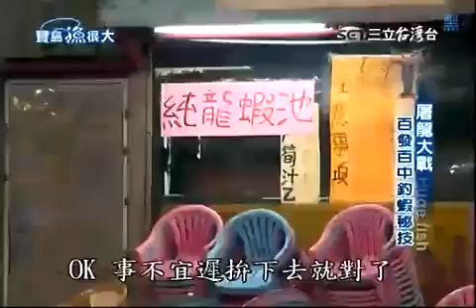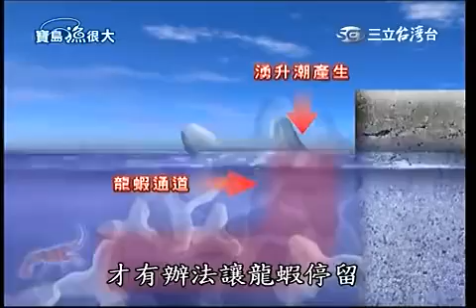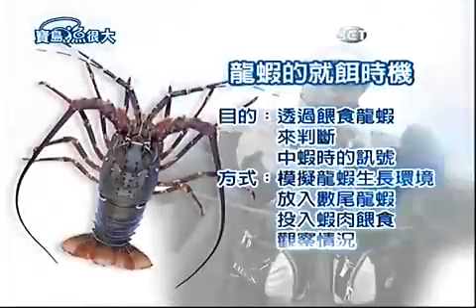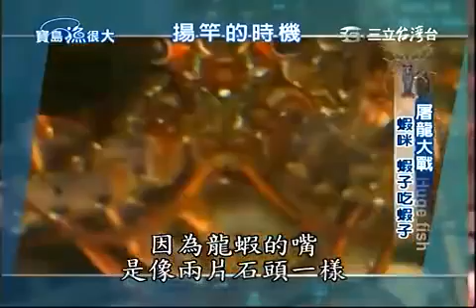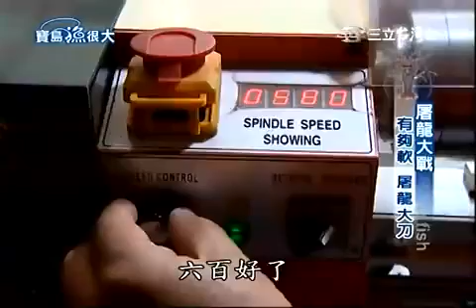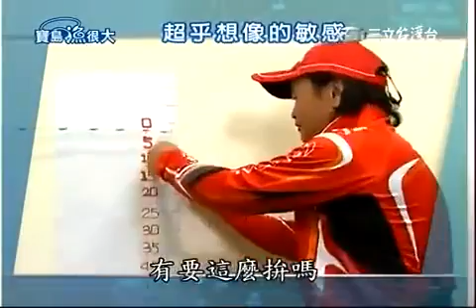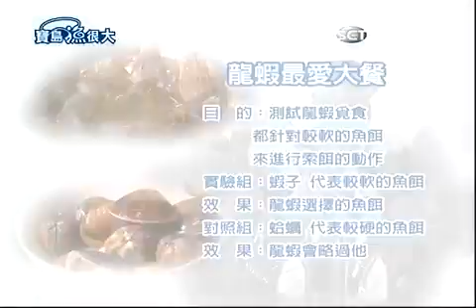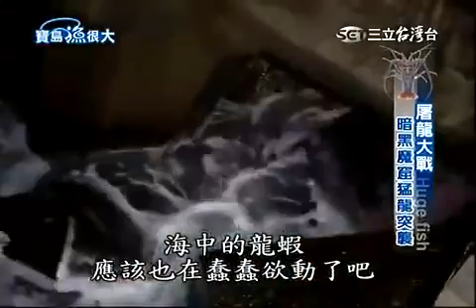寶島漁很大 尖齒巨獸 碧水池盼怪物潛伏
《寶島漁很大》台灣唯一的專業釣魚節目;是一個令人熱血沸騰,熱淚盈眶,充滿感動與活力的全新釣魚節目;也是一個真槍實彈,沒有作假的釣魚節目.節目將邀請台灣各地釣魚界名人怪客,帶領觀衆上山下海走訪各個釣點秘境. 想知道台灣寶島的水中霸王在哪裏嗎?《寶島漁很大》將提供您最勁爆的第一手...